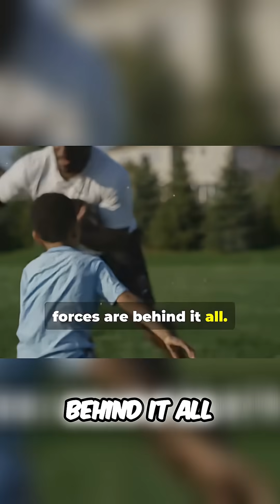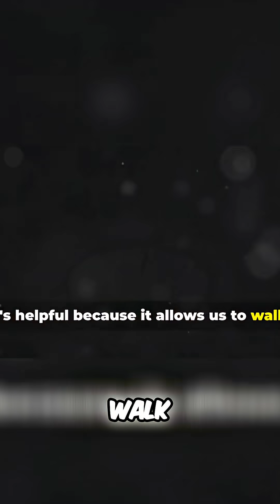Gravity & Friction: Unleash Your Inner Science Detective!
Uncover the forces that shape our world! From roller coasters to walking, gravity to friction, see how forces impact everyday events. Discover the science behind motion and energy.